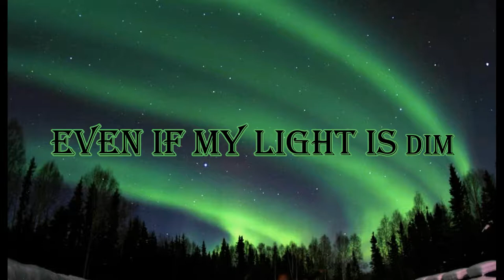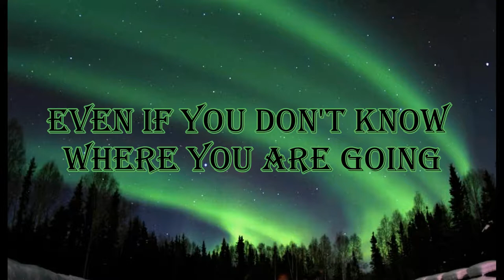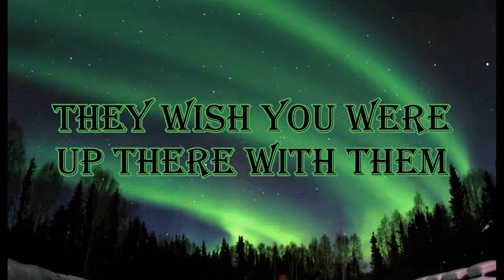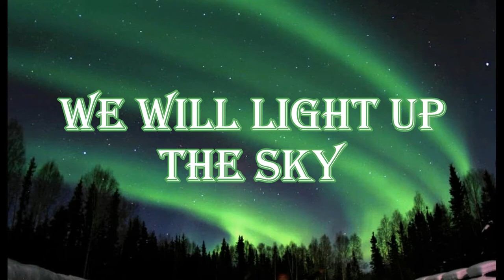I Am That Star - MOTIVATIONAL VIDEO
Sometimes we need to be that guiding light for those that can't find their own way.